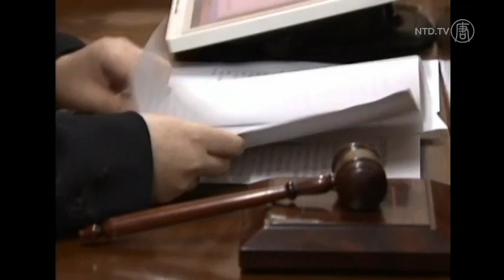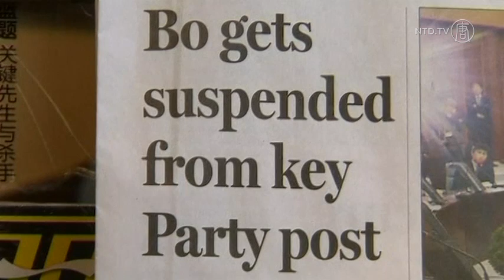Ex-Chongqing Cop, Tang Jianhua, Given Suspended Death Sentence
Chongqing's deputy police chief Tang Jianhua has been given a suspended death sentence for bribery. The news came on Wednesday, after state-run media reported on Monday that he was fired from his position and expelled from the Chinese Communist Party.

But according to Beijing lawyer, Li Zhuang, this announcement is months overdue.

[Li Zhuang, Beijing Lawyer]:
"Tang Jianhua was arrested last August and sentenced to death in February 2013, but it has not been disclosed."

Tang has been accused of taking bribes worth $2.7 million or almost 17 million yuan. But Wednesday's announcement by a Chongqing court did not give any details on when Tang was actually sentenced.

Zhang Zanning, a law professor at Southeast University, says the murky details surrounding Tang is a reflection of China's legal system.

[Professor Zhang Zanning, Nanjing Lawyer]:
"Xi Jinping wants rule by constitution, and rule by law, but I think there is a long way to go before that happens. There are big blocks in the judiciary and the rule of law."

Tang Jianhua was a deputy to Wang Lijun, the right hand man to ousted Chongqing Party boss Bo Xilai.

After Bo Xilai's fall, his forces in Chongqing have gradually been cleared away. At least four senior officials at the Chongqing Municipal Public Security Bureau have been sentenced.

Professor Zhang believes the way that Tang's case has been handled indicates discord at the top level of the Communist Party towards Bo Xilai.

"The judiciary cannot follow proper procedures, due to external factors, human factors. The human interference is quite obvious, and that's why we saw this happen."

Bo Xilai has been held in secret detention since being ousted last year. He's awaiting trial for crimes including bribery and abuse of power. No details have been given on when Bo will actually face court.